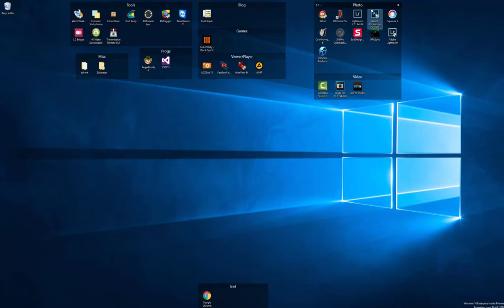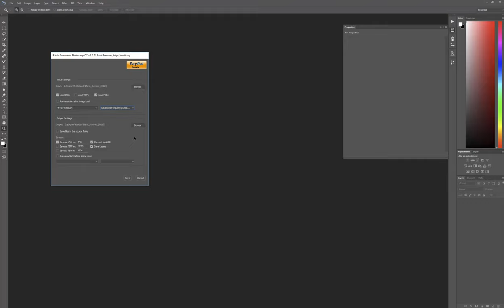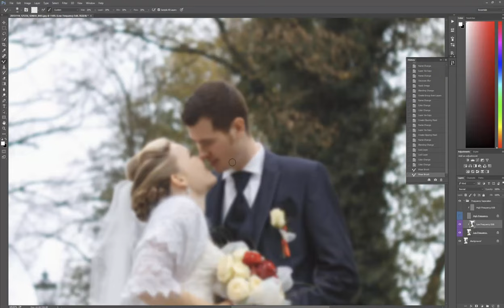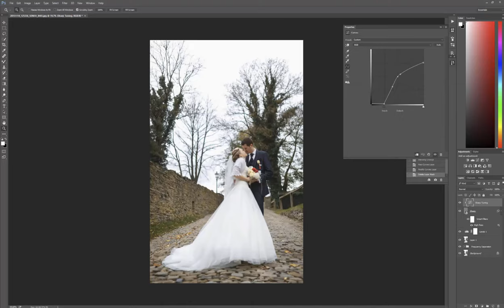How to install and use Batch Autoloader Photoshop CC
How to install and use Batch Autloader Photoshop CC

Did you ever had a need to correct a thousand photos? Did you ever had to repeat the same actions overs and over again? Batch Autoloader will help you speed up your workflow by taking care of routine tasks that you have to perform for every photo, stop spending your time on nonessential activities.
Is it for me?

If you have to repeat the same steps for every photo in the batch, if you don’t want to do the same 100 clicks and if you want to save time on repeating operations – yes, it’s for you.

Batch Autoloader UI let you configure your workflow – such as generic processing actions, file save locations for finished and you can do it all with one click. Even if you save 10 seconds on each photos – it makes a difference for a thousand photos you need to process.

Features:

- You can set Input and Output folder for your job
- After you finished working with a file - Batch Autoloader is going to move it to special folder (e.g. Done) so you don’t have to track processed files
- Hotkey to load next file from Input folder, run Photoshop Action after load and ability to run another Action before save
- Works with JPEG, TIFF and PSD files.

Why it makes a difference:

Usual workflow:
- Click  menu File, select Save As
- Select Save Folder, click OK
- Select Save options, click  OK
- Click Close
- Click File\Open
- Double click on file name

Batch Autoloader workflox:

- Set parameters и click Magic button :)